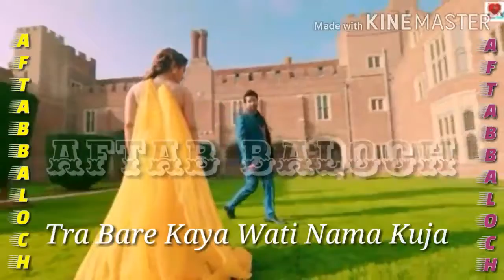New Balochi Status Aftab Baloch